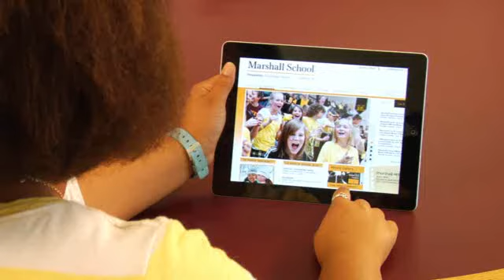Marshall School, Noah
One of a series of four commercials for Marshall School in Duluth, MN. These fun spots highlight different students and provide insight as to why Marshall is a school of excellence.